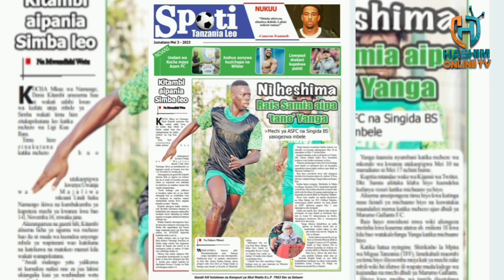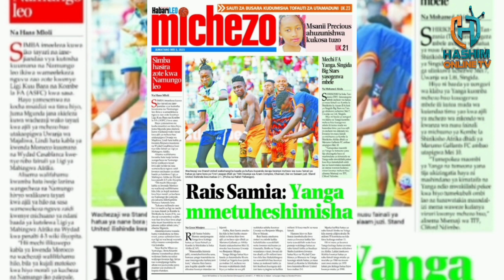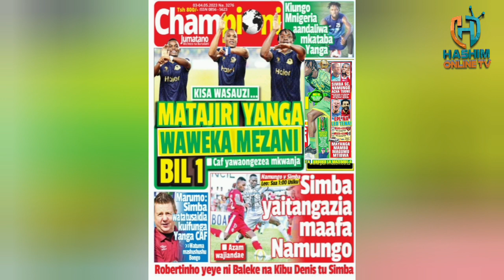𝗠𝗔𝗚𝗔𝗭𝗘𝗧𝗜 𝗬𝗔 𝗟𝗘𝗢 𝟯/𝟰/𝟮𝟬𝟮𝟯 𝗥𝗢𝗕𝗘𝗥𝗧𝗜𝗡𝗛𝗢 𝗔𝗡𝗔𝗩𝗜𝗧𝗔𝗞𝗔 𝗩𝗜𝗞𝗢𝗠𝗕𝗘,𝗠𝗔𝗝𝗘𝗠𝗕𝗘 𝗬𝗔𝗔𝗡𝗭𝗔 𝗞𝗨𝗣𝗜𝗦𝗛𝗔 𝗔𝗜𝗥𝗣𝗢𝗥𝗧